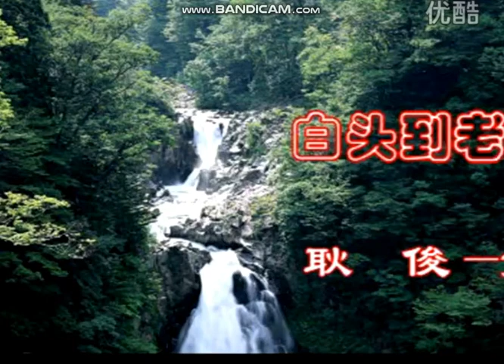白头到老长相依 耿俊 尹小燕